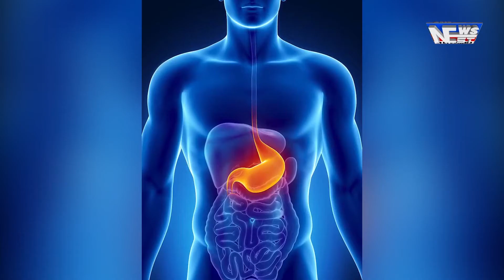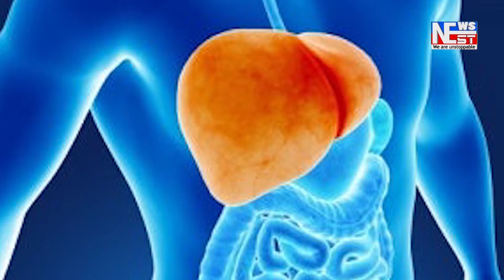ডিগবৈ পেঙেৰী পথত বোমা উদ্ধাৰ